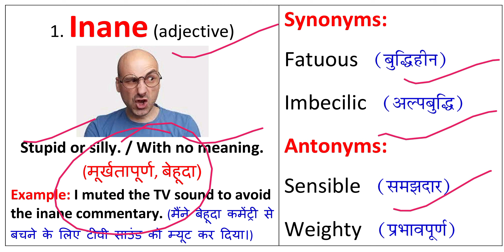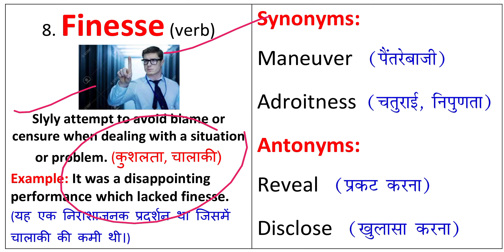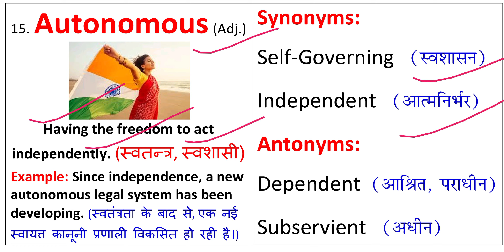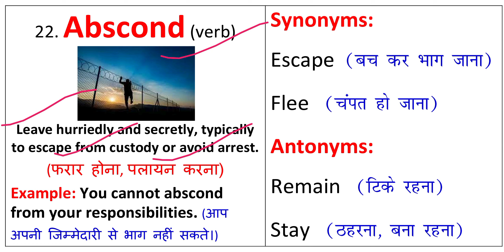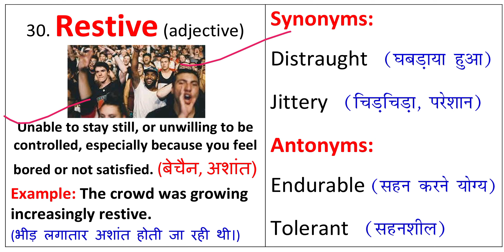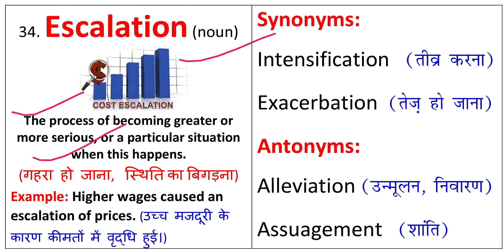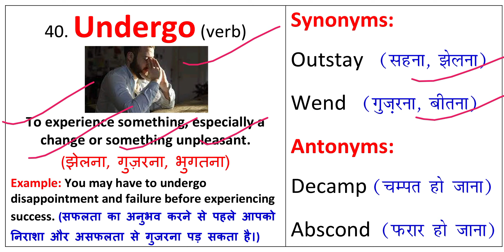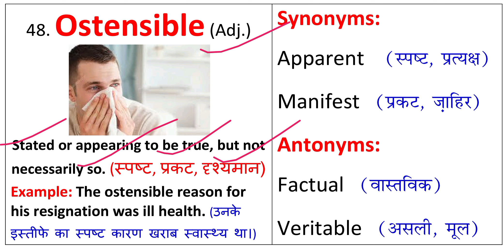The Hindu Vocabulary Today 09 October 2022 | The Hindu Editorial Vocabulary Today | Daily 6:15 AM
The Hindu Vocabulary Today 09 October 2022 By Prashant Kumar.